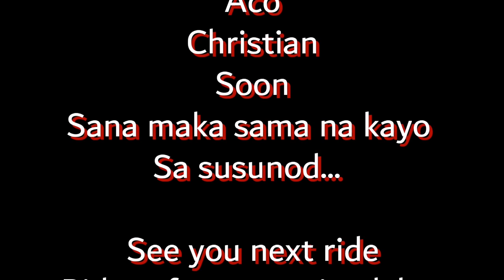AL KHOMRA TO AL SAIF BIKE RIDE | JEDDAH, KSA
Tara mga KaRhasta samahan nyo ako mag ride galing Al Khomra papuntang Al Saif dito sa Jeddah, KSA. Tuklasin natin ang daan papunta doon at ating alamin kung gaano kaganda ang Al Saif. Ito pala ang unang long ride ko dito.

FAQ'S
Mobile Phone used: Huawei Y8s
Mobile Editor: PowerDirector

al saif jeddah ksa
al saif family saudi arabia
al saif store
al saif jeddah
al saif family
al saif express jeddah location
jeddah al safa
jeddah sa
saif al faisal
saif al-adl
saif al-adel
khaled al saif
saif al jazira
dana al saif
dr al saif
saif al-din
al saif express jeddah
fahd al-saghir
fadi al-saiegh
hind al saif
saif al adel iran
khalid al saif
m. saif islam
mohammed saif al-sowaidi
saif al-najafi md
odai al saify
saif plaza
saif al jubail
raja al saif
riyad al-saleh al-hussein
ta'if saudi arabia
jeddah saudi arabia postal code
jedi saudi arabia
al-sayyid
jeddah saudi arabia zip code
jeddah al safa zip code
jeddah saudi arabia f1
saif aljemmali
saif aljemmali md
jeddah saudi arabia 5 star hotels
mohammed al-faisal saudi arabia
jeddah saudi arabia time
9-11 saudi